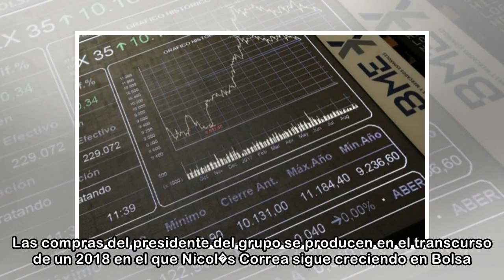El presidente de Nicol�s Correa alienta el 'rally' en Bolsa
17 abr. 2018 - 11:19nicolascorrea.com 14:32 14:27 14:23 IBEX35 IBEX35 +0,40% 9.842,70 MEJORES % 1. DIA +4,12 2. CELLNEX TE +2,20 3. ARCELOR +2,18 4. ACERINOX +1,79 5. ACCIONA +1,55 PEORES % 1. IAG -1,...